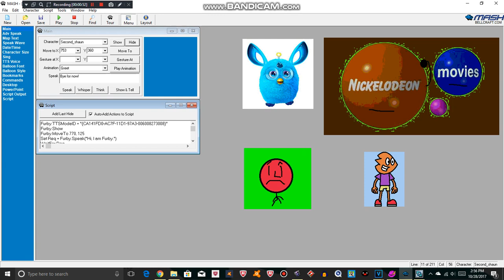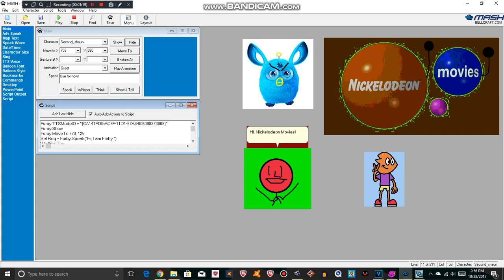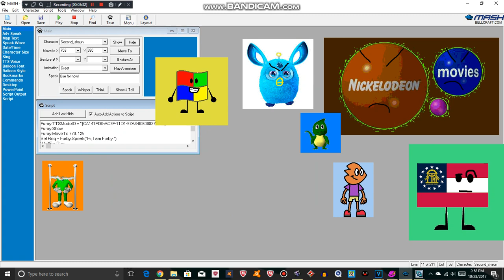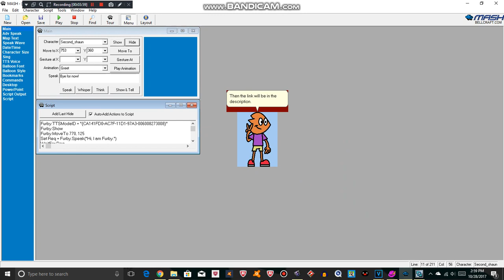Meet Furby and Nickelodeon Movies